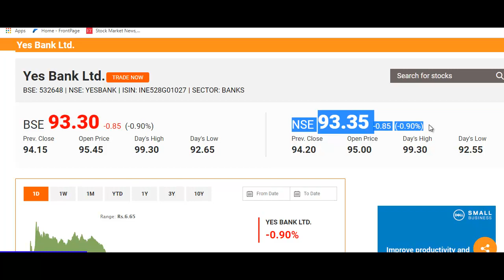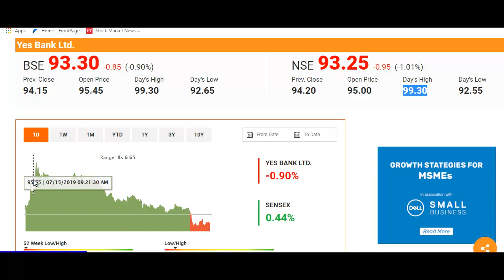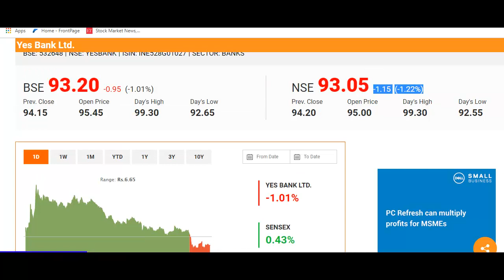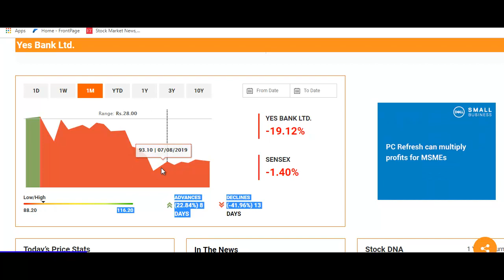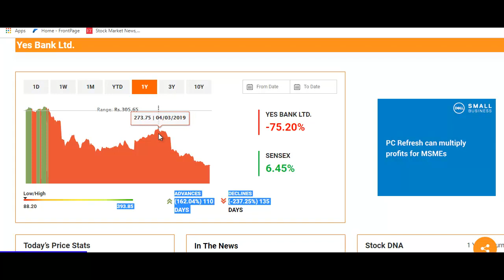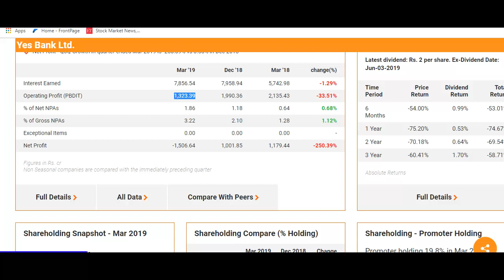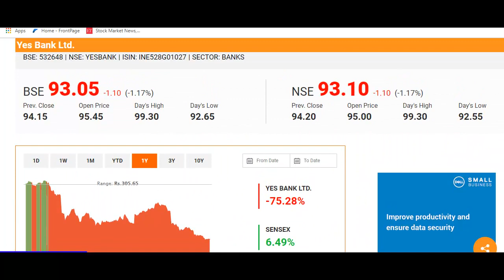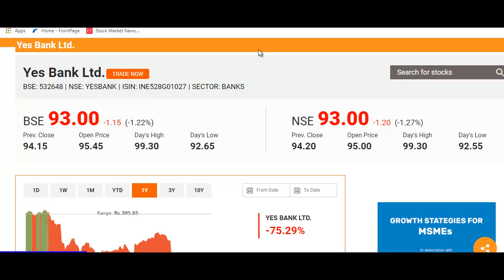Yes Bank में बहोत कुछ चल रहा है, Fund Raising हो सकती है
What to do with Yes Bank Stock?
Should I Invest in Yes Bank Stock?
Yes Bank Stock Buying Tips